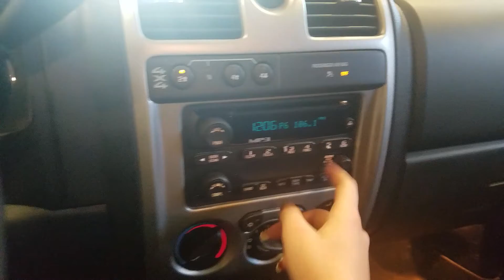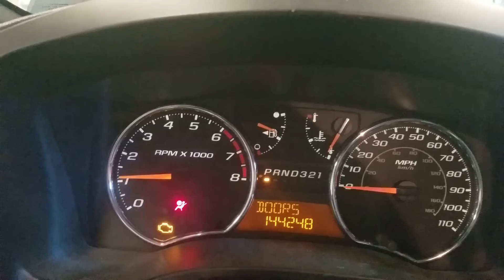22D0496 2007 CHEVY COLORAO 144,248MILES